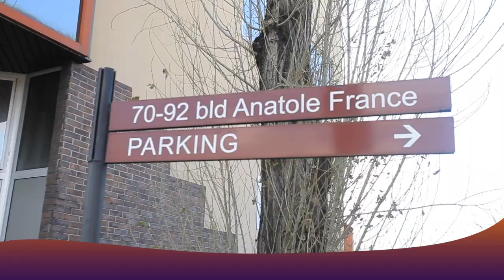VISITE Ya CORPS Ya SOUZY BANTU Na MORGUE CINQUANTENAIRE Esali MUTEMA Pasi Ba COMEDIENS Inconsolable